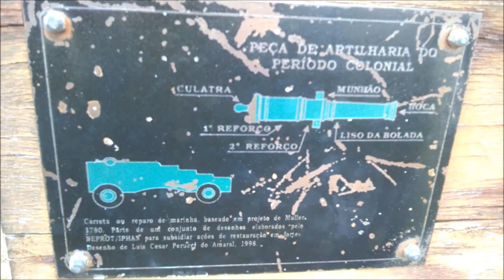LADY WILMA- MAKING OF CYBER INDUSTRIAL DANCE (Let me Go- Nolongerhuman) 2015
Agradecendo mais uma vez pelo convite do Joel Hurtado para participar deste evento, mais uma vez é um prazer dividir meu trabalho com outros dançarinos, principalmente com a Alice.

Lady Wilma coreógrafa e bailarina de Industrial dance, Tribal Fusion, Ventre e fusões desde 2012. Desenvolve pesquisas e metodologia para fusões com Dança Cyber Industrial (Cyber Industrial Fusion). Atualmente graduanda em Dança pela UFPB ano 2021, integrante do Grupo Gypsy Fire de Danças Étnicas de João Pessoa-PB, Cia Obscure Fusion (sob coordenação da Gilmara Cruz) e Grupo Parcerias em Dança, aluna bolsista do Vanessa Lira Studio de Dança. Formada em Dança Tribal Brasil por Kilma Farias, Dança Tribal Fusion por Andréa Monteiro e Dark Fusion por Gilmara Cruz.